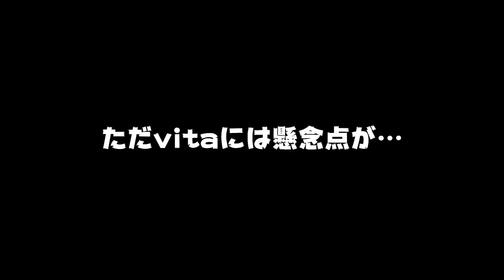【プロスピ2019】どっちを買うべき？PS4・PSvitaのメリットデメリットについて考える【プロ野球スピリッツ最新作】【CLAY】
気が早すぎるのですが待ちきれないので動画にしました（笑）